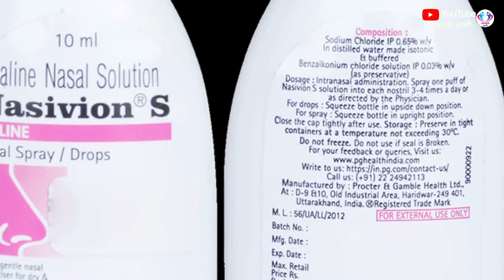बच्चों की बंद नाक खोलने का आसन तरीका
बच्चों की बंद नाक को कैसे खोलें
जुकाम लगने पर बच्चों के नाक को कैसे खोलें
जुकाम लगने पर बच्चों को क्या करें
बच्चों की जुकाम को ठीक कैसे करें
बच्चों की खांसी कैसे ठीक करें